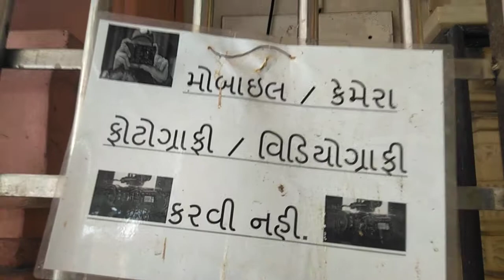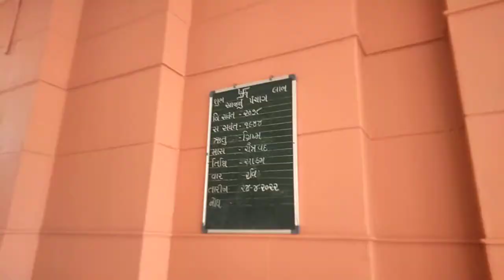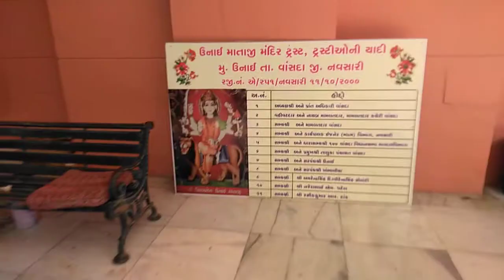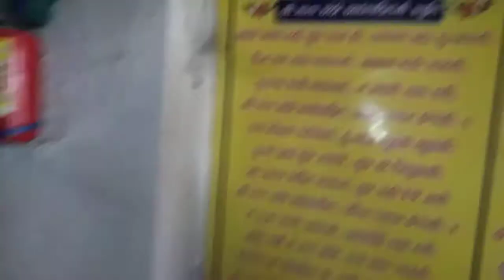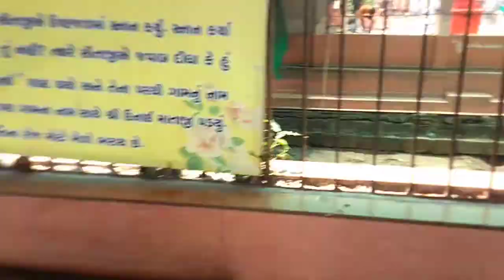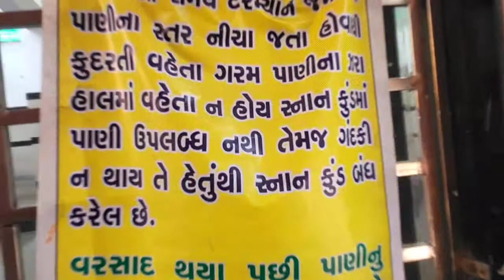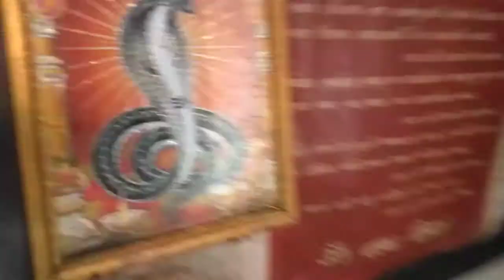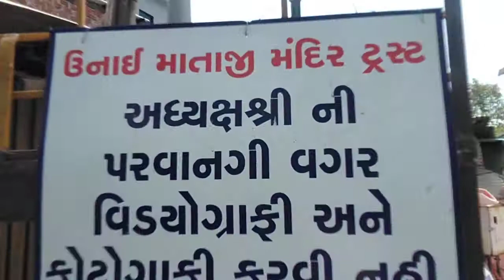👍🌼🏵️🌹Jay Mata unai 🌹🙏🏵️🌼👍🌻